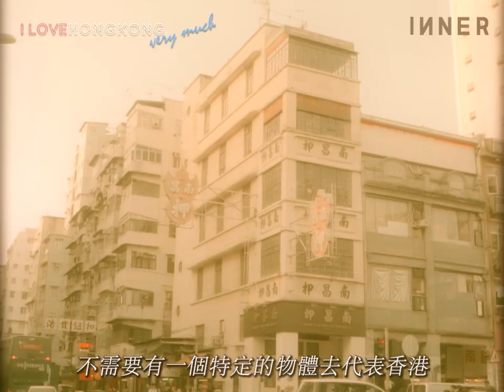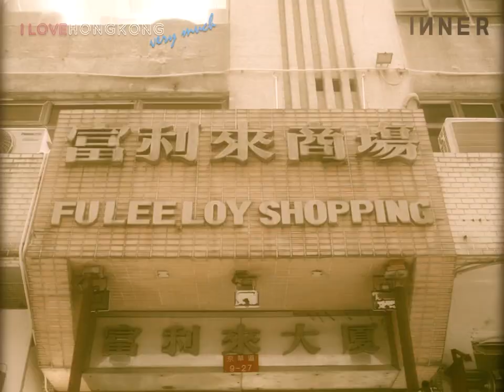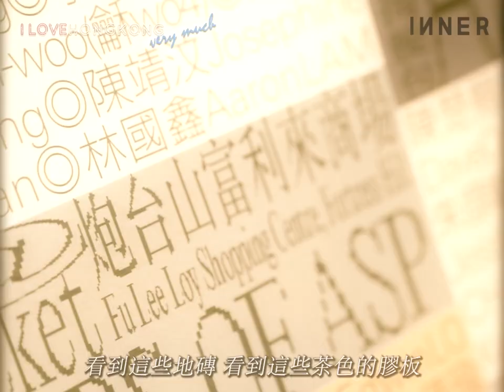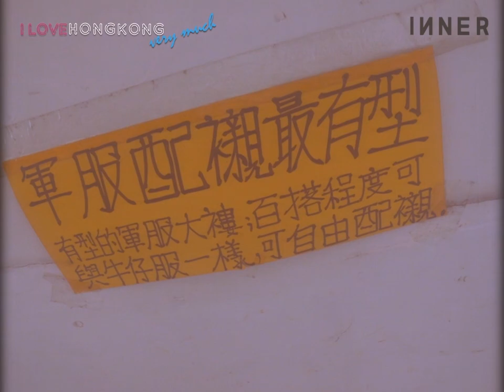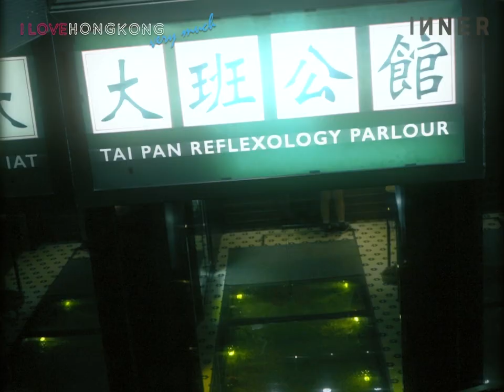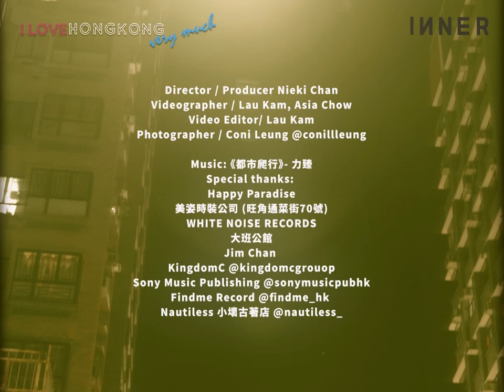九十後唱作歌手力臻丨遊走香港，找尋舊香港的美好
【九十後歌手力臻眼中的八十年代舊香港】上世紀八十年代的香港正經歷著最有希望的年華，轉眼三十年，物是人非，當年的香港還有甚麼留下？九十後唱作新人力臻（Lagchun)分享自己的音樂、形象，還帶我們遊走香港，找尋舊香港的美好之餘更寄語每個深感坐困愁城的香港人跳出舒適圈。

0:00 《都市爬行》的誕生
1:51 富利來商場
2:29 美姿時裝
2:41 力臻的八十年代形象
3:17 Young Blood的寄望
4:14 力臻眼中的八十年代
4:58 音樂以外的期望